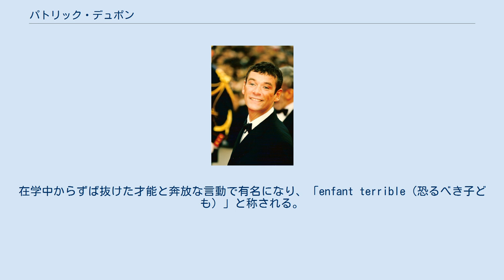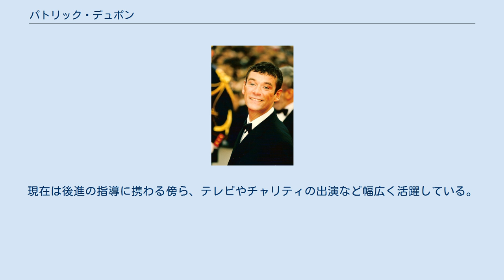パトリック・デュポン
パトリック・デュポン（Patrick Dupond、1959年3月14日 - 2021年3月5日）は、フランスのバレエダンサー。
パリ・オペラ座バレエの元エトワール・芸術監督。
 自身が審査員を務めた第50回カンヌ国際映画祭にて パリ生まれ。
8歳でバレエを始め、マックス・ボゾニなどに師事。
1971年パリ・オペラ座バレエ学校に入学。
在学中からずば抜けた才能と奔放な言動で有名になり、「enfant terrible（恐るべき子ども）」と称される。
卒業後の1975年にパリ・オペラ座バレエに入団。
翌年ヴァルナ国際バレエコンクールに出場し、金賞と特別賞を受賞。
1978年プルミエ・ダンスールに昇進し、翌1979年には、ジョン・ノイマイヤーが彼のために振付けた『ヴァスラフ』を踊って絶賛を博す。
1980年に史上最年少（当時）の21歳でエトワールに任命される。
以後、オペラ座は勿論、世界中のバレエ団にも数多く客演し、その驚異的なテクニックと圧倒的な存在感、親しみやすいキャラクターで抜群の人気を誇った。
 レパートリーは『ドン・キホーテ』のバジルや『海賊』のコンラッドのような、持ち前の超絶技巧を生かしたものから、『ジゼル』、『ロミオとジュリエット』、モーリス・ベジャール版『ボレロ』などのシリアスな作品、『長靴をはいた猫』などのコミカルなものまで幅広く、ベジャールの『サロメ』では、両性具有の魅力も放った。
また、映画出演やレコードのリリースなど、バレエの枠に囚われない活動でも話題になった。
 1987年にフランス・ナンシーバレエ団の芸術監督に就任し、1989年にはオペラ座の芸術監督（エトワール兼任）に就任。
マリー＝クロード・ピエトラガラをエトワールに抜擢し、レパートリーにも現代作品を取り入れるなど、積極的な改革に当たったが、上層部との対立も表面化し、1995年に退任を余儀なくされる。
 1998年にオペラ座を離れた後は、病気・事故などのアクシデントに度々見舞われたこともあって、活動も断続的になり、2008年のパリ公演を最後に第一線を退くことを表明した。
現在は後進の指導に携わる傍ら、テレビやチャリティの出演など幅広く活躍している。
 2000年に自伝『パリのエトワール』を出版。